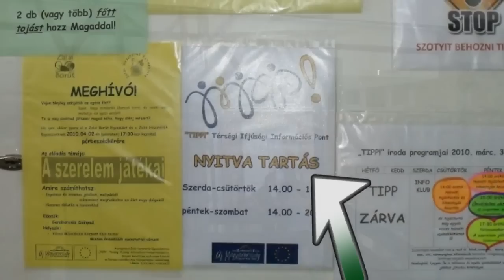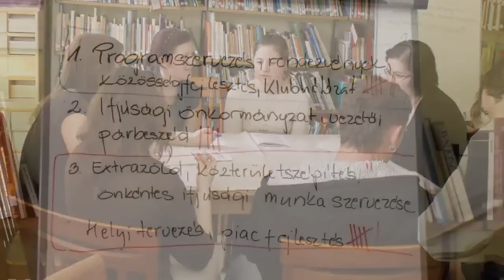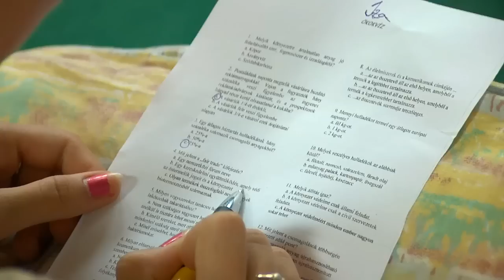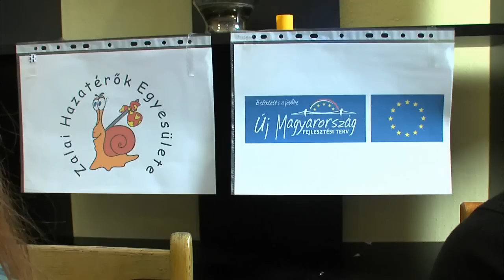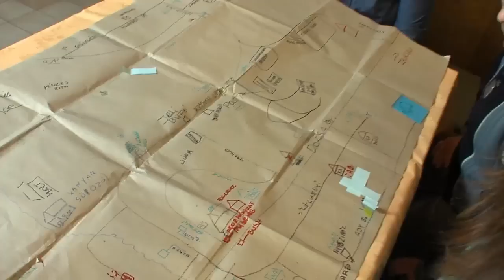Zalai Hazaterok Egyesulete